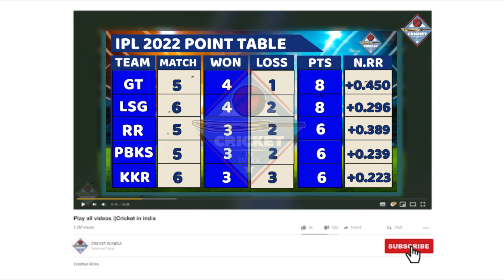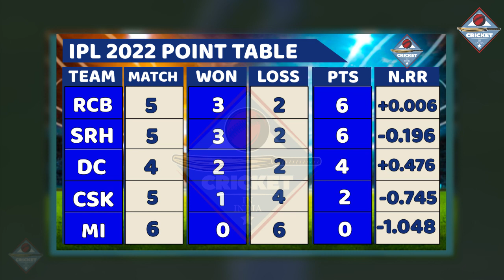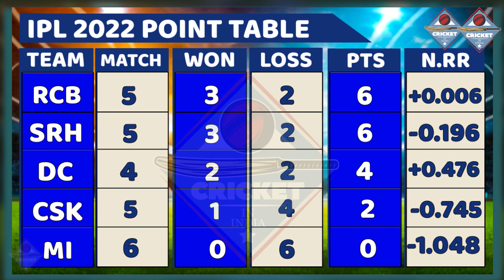IPL 2022 POINTS TABLE: लगातार 6 मैचों में हार के बाद अब इस तरह Mumbai Indians पहुंचेगी सेमीफाइनल में